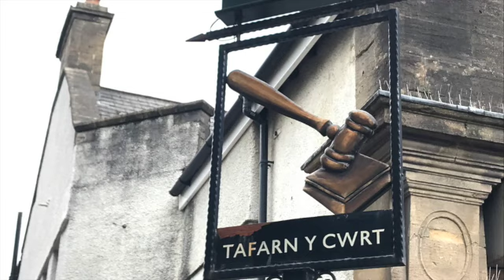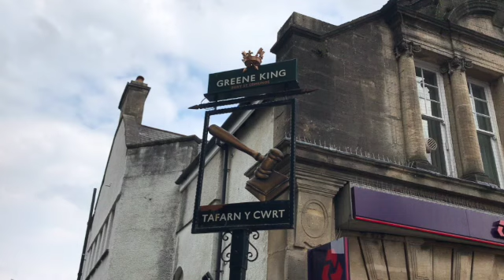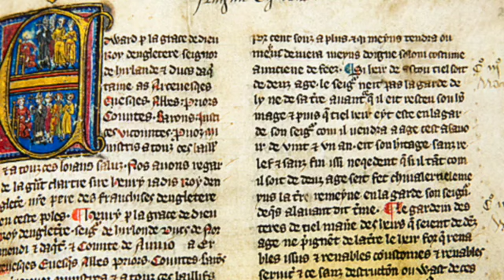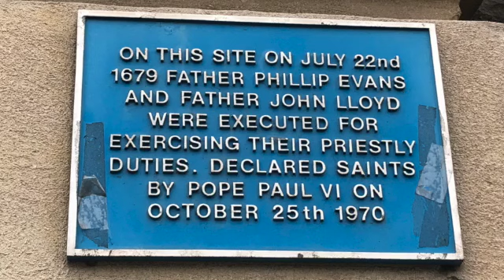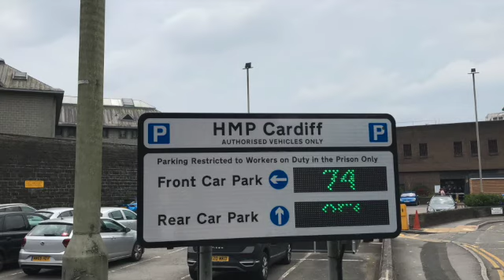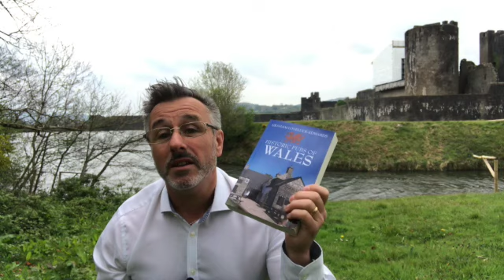Pints and justice | Law and Order in Ancient Cardiff and Caerphilly |Historic pubs of Wales ep 6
How did Death Junction in Cardiff get its name? What was medieval justice like in Caerphilly?  Why were 180 men allegedly hanged from a beam of an Abergavenny pub? ⚖️🍺🏴󠁧󠁢󠁷󠁬󠁳󠁿.

In this 10-minute video I look at crime and punishment in old South Wales. I investigate how much things have changed and also how many traditions and even expressions have survived.

We visit;
▶️the Tafan-Y-Cwrt in Caerphilly,
▶️the Skirrid Inn in Llanvihangel Crucorney,
▶️Death Junction in Roath in Cardiff,
▶️the original site of Cardiff Gaol and town hall
▶️and the current site of Cardiff Prison.

▶️the Magna Carta,
▶️medieval trials by ordeal,
▶️the Bloody Assizes
▶️and public execution.

All in all, a whirl wind tour of what faced criminals in South Wales in the olden days, and how much of it you can still see by popping down to your local pub or even things you might hear or say down the local pub.

This video is an episode in the Historic Pubs of Wales series. Written, presented and published by Welsh author and historian; Graham Loveluck-Edwards. Author of the book 'Historic Pubs of Wales' which is published by Candy Jar Books LTD (Cardiff). In this series of short videos, I examine a moment in Welsh history from the perspective of our ancestors, when they were propping up the bar in a pub which was at the heart of the action. These are the stories I gather from visiting some of the oldest and most interesting pubs in Wales. I hope you enjoy them.